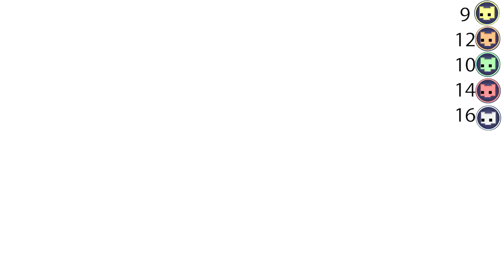Forward My Soldiers! Further Into The Park!!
The further we got into this game, the more we lost our minds...